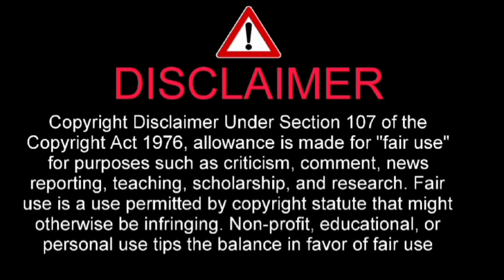作曲家キダ・タローの生前最後のビデオ😭😭😭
I have told about 作曲家キダ・タローの生前最後のビデオ😭😭😭

Taro Kida

「浪花のモーツァルト」として親しまれた作曲家でタレントの作曲家のキダ・タロー（本名・木田太良＝きだ・たろう）さんが14日、死去した。93歳。兵庫県宝塚市出身。葬儀・告別式は近親者で行われた。

手掛けた曲では、番組テーマソングでは「プロポーズ大作戦」、「ラブアタック!」、CMでは「出前一丁」、「かに道楽」、「小山ゆうえんち」などがある。歌謡曲としては1964年「ふるさとのはなしをしよう」（北原謙二）が代表曲。「アホの坂田」のテーマも作曲した。

　作った曲数については、さまざまな説があるが「それは裏が取れる話ではなく、自分で言いたい放題」として自称5000曲としていた。「メロディ―だけならいくらでも作れる」とも語っていた。在阪のテレビ局では、テーマ曲に困った時の駆け込み寺存在だった。

　兵庫・宝塚市で6人きょうだいの末っ子として誕生。父親は県警捜査１課の刑事だった。結核で若くして亡くなった長兄のアコーディオンに幼いころから親しんだことが音楽を始めたきっかけだった。関西学院高等部在学中に同級生だった俳優藤岡琢也さん（06年死去）とタンゴバンドを結成し、キャバレーを回って小遣いを稼いでいた。その後、大阪・難波のキャバレーにピアニストで雇われ、同店の周年記念曲で初めて作曲を担当した。

　妻はタレントの木田美千代。33歳の時にキダさんが猛アタックで結婚。おしどり夫婦としても知られた。

　「最高顧問」として出演していた朝日放送「探偵！ナイトスクープ」には4月19日の放送回が最後の出演となった。

　弊社所属の作曲家キダ・タロー先生が2024年5月14日逝去しました　生前のご厚誼に深謝し謹んでご報告申し上げます
葬儀告別式につきましては　故人の遺志により近親者のみで執り行いました

　なお誠に勝手ながら御香典　御供花　御供物につきましてはご辞退させていただきます　これまでお世話になった関係者の皆様 応援してくださったファンの皆様に心より感謝お礼申し上げます　これからもキダ・タロー先生の作品が皆様に愛され続けることを切に願います